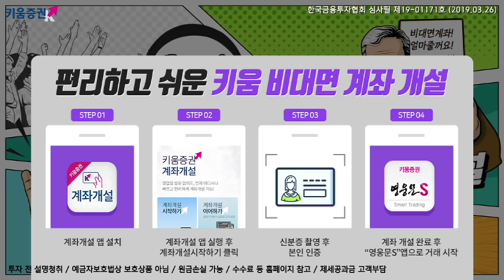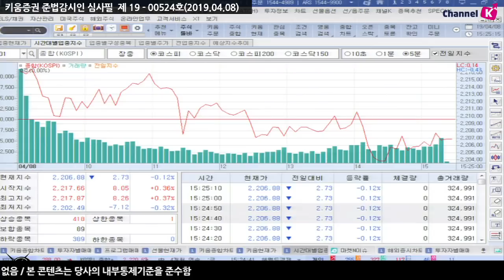[주식] 서상영의 마감 시황분석 / 코스피 2,210선 턱걸이 마감! 코스닥 동반 강세...오늘장을 점검해본다면(19.04.08)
국내 주식시장은 최근 상승에 따른 차익 매물이 출회되며 하락 전환
특히 1% 넘게 상승하던 중국 시장이 하락 전환한 점도 투자심리 위축하는 등 요인이 있음
통신, 은행, 전기전자 업종이 부진한 반면 섬유의복, 음식료 등이 강세를 보여
미-중 무역협상은 지난 주까지 중국에 이어 미국에서의 무역협상이 성공적으로 이어지며 낙관적인 전망이 높아지고 있으나 중국 언론들은 최근 협상이 긍정적이었지만 여전히 불확실성이 남아 있어 트럼프 대통령의 발언처럼 4주라는 마무리 시간표도 확실하지 않다고 보도함
특히 양국은 상호 이견이 여전히 존재하고 양측이 합의한 내용 역시 양국 사회의 지지를 받아야 한다 라고 보도해 중국 정부의 인내심을 강조
김순영 키움증권 채널K 앵커, 서상영 수석 연구위원 투자전략팀